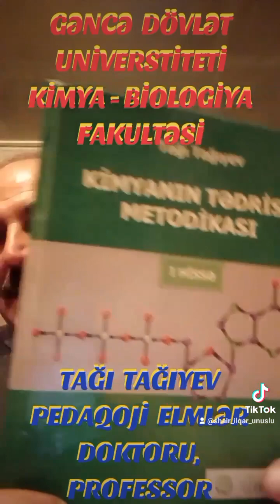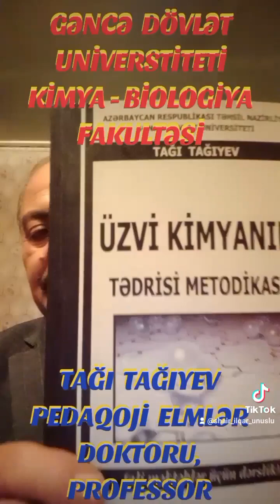GDU - NİN PROFESSORU, PEDAQOJİ ELMLƏR DOKTORU TAĞI TAĞIYEV